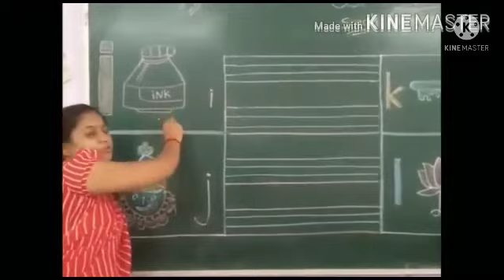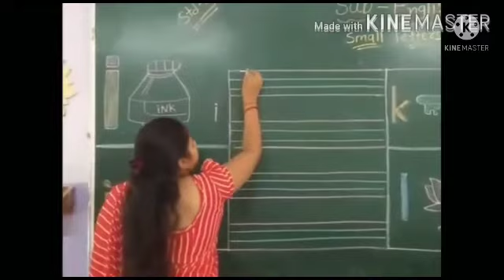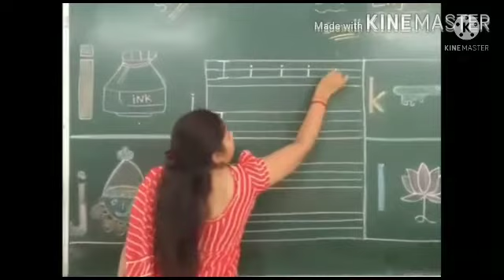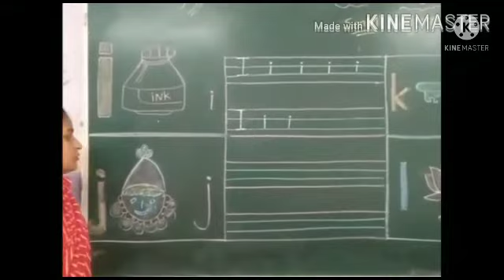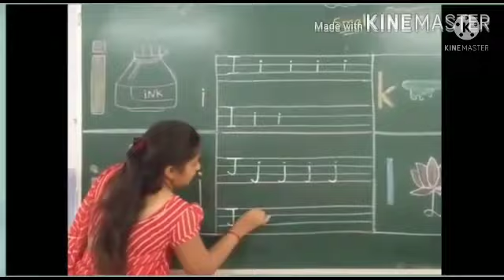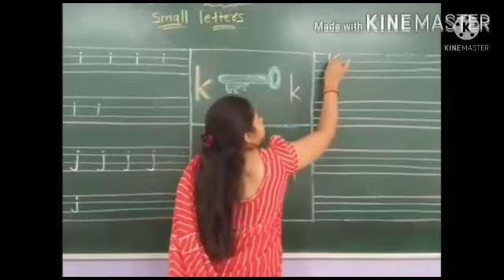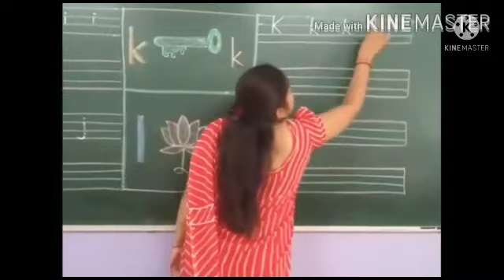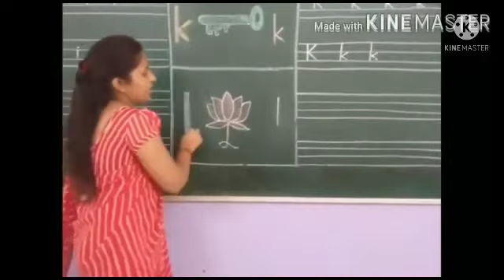sem-1/std-1/subject-English/small letter i to l